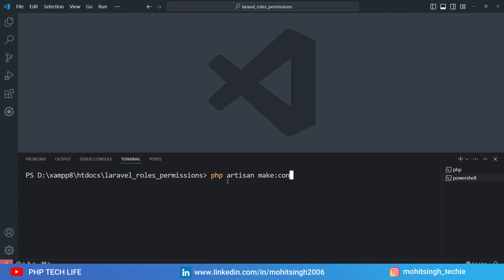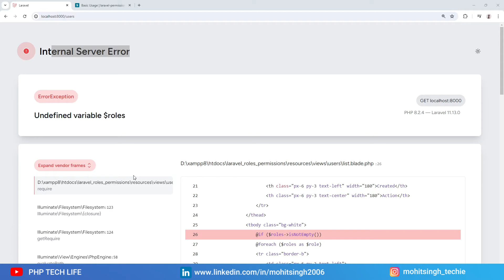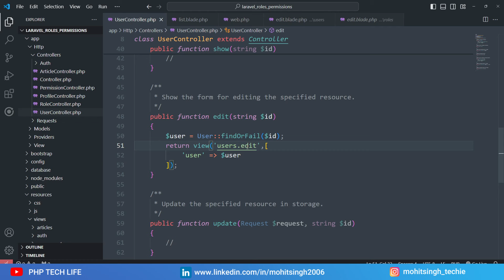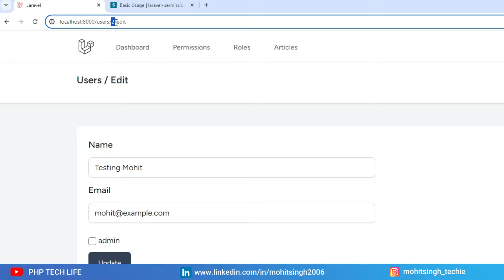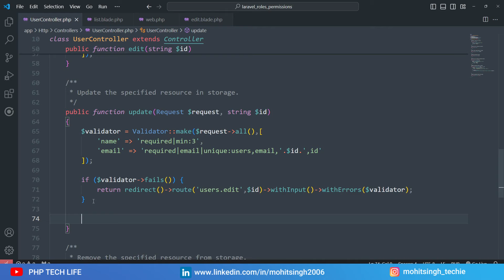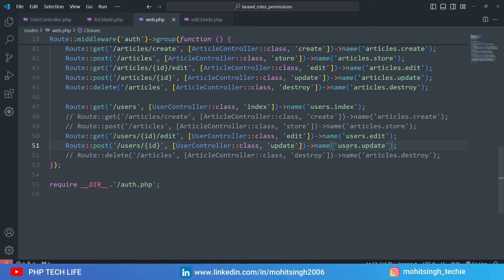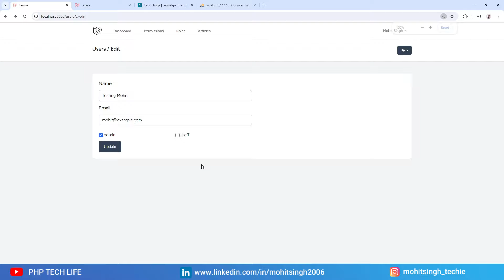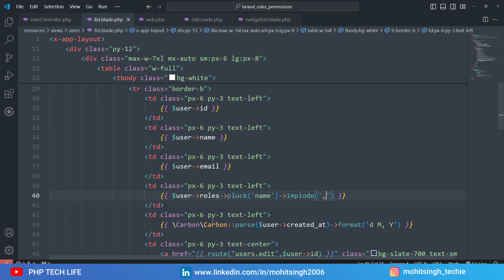Laravel Roles & Permissions Project | #10 Users - Assign Roles | Spatie | PHP Tech Life Hindi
We will start a new project series based on Laravel 11, Breeze, and Spatie. For authentication, we will use Breeze and for Role and Permission management we will use the Spatie package.

In this video, we'll assign roles to users.

About Me:
I’m Mohit Singh, a senior full-stack web developer with more than a decade of experience. Throughout my career, I’ve developed a broad range of web applications, from simple websites to complex systems. I’m proficient in multiple programming languages and frameworks, and I’m always eager to learn new technologies to enhance my skills.

As the founder and owner of the PHP Tech Life YouTube channel, my passion for teaching is at the forefront of everything I do. I created this channel with the goal of helping aspiring web developers learn in Hindi, making web development accessible and enjoyable for everyone.